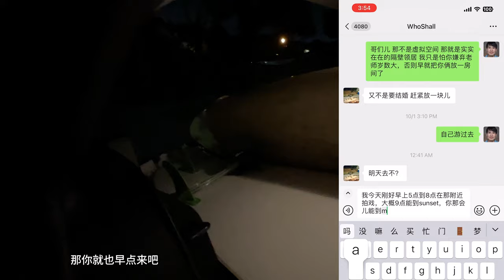拍摄日记｜Ming Ling_Day 2｜第二天凌晨3点半起床，只拍一场戏，拍完一大早还能直接去冲浪｜Oct 07 2023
拍摄日记｜Ming Ling_Day 1｜连续两晚大夜通宵拍摄的第一晚！又当餐厅老板了｜Oct 06 2023